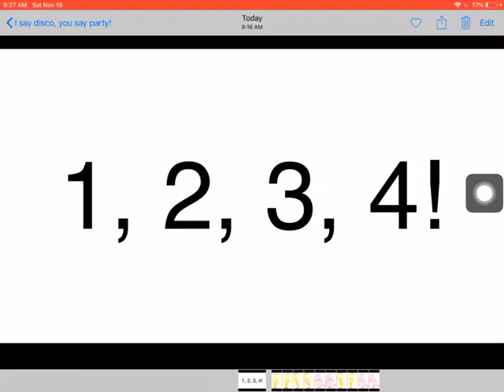I say disco, you say party! Ft. OCs (and my cringy voice)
Inspo: @ZOMBII..P4WS-z7b @staryleafy7856